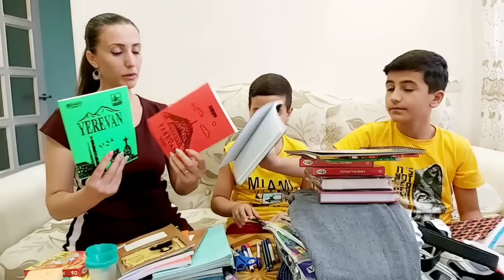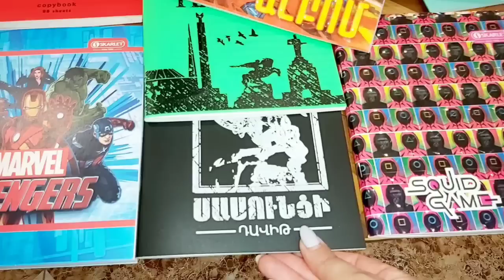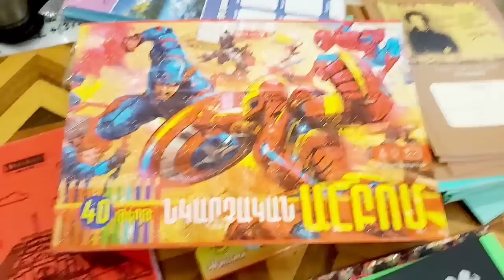Back to school 2022 Դեպի դպրոց 2022📚 UNBOXING Покупк к школе: одежда, обувь, канцелярия